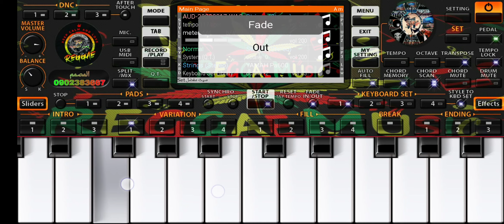ليله لو باقى ليله